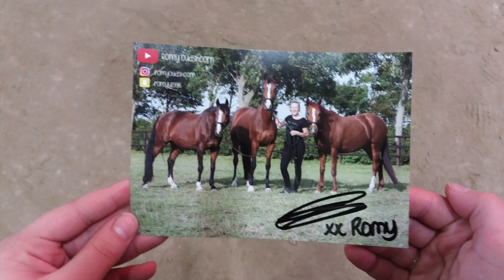Video 20 Paarden Youtubers Live Event 2018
Hoi allemaal,

Afgelopen zondag was ik op het paarden youtubers live event (PYLE) in Ermelo. WAUW, wat een superleuke dat was dat! Bijna al mijn favoriete youtubers waren er en hebben leuke shows gegeven. Ik heb ook nog lekker geshopt!!

In deze video zien jullie het eerste deel... wordt vervolgd!!

Veel kijkplezier!

Groetjes Maura